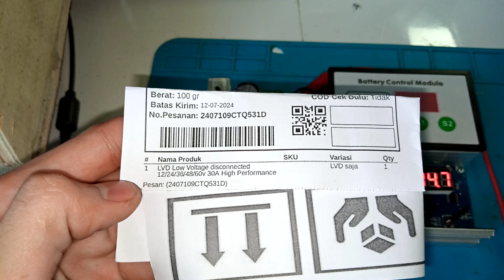2407109CTQ531D test uji LVD Low Voltage disconnected 12/24/36/48/60v 30A High Performance